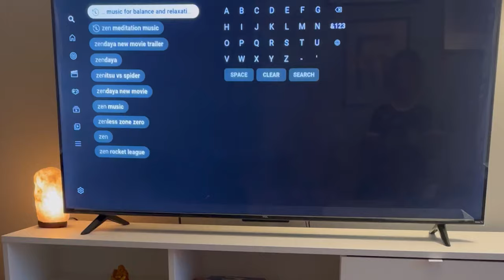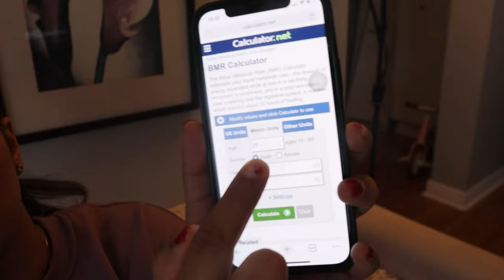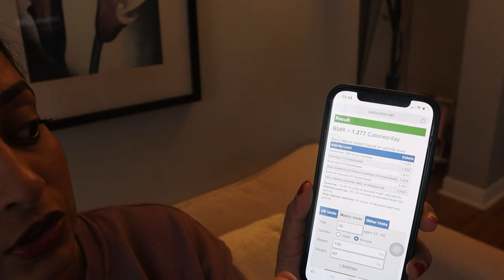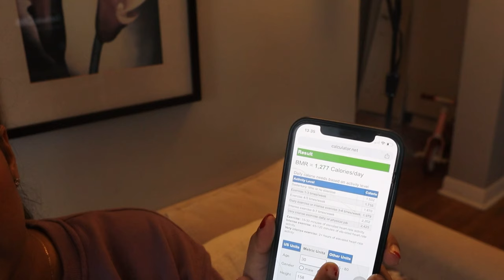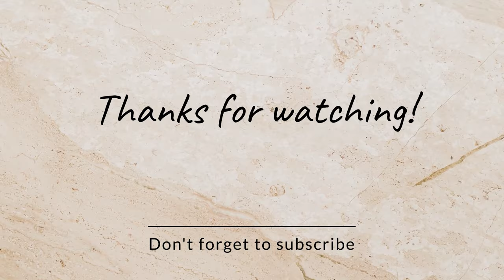Desi Diet Plan For Weight Loss | Canada Vlog | Sonya Mehmi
Join me for a desi weight loss journey with delicious dals, vibrant veggies, & warming spices to shrink your waistline & awaken your taste buds.

About the channel:
I'm Sonya Mehmi, I'm a lifestyle influencer who makes videos, vlogs, and tutorials on Fashion, Lifestyle, Parenting, Health, Skincare, Fitness etc. I am the Mother of my little angel Amber and a Wife to a loving husband Deepak Mehmi & together we make Videos/Vlogs Create Memories and cherish Life.